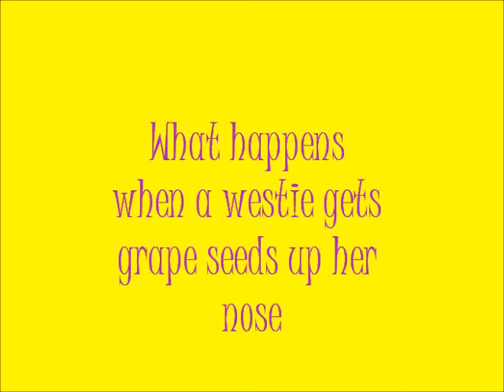Westie vs Grape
Watch my cute little doggie attack a grape!